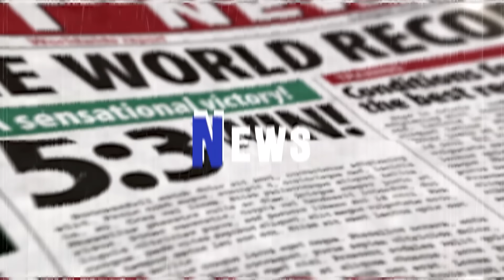【海外の反応】7万人の観客が大熱狂！！米最大のスポーツNFLと日本アニメのコラボに米国人大興奮！！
パーソナリティのリリです。